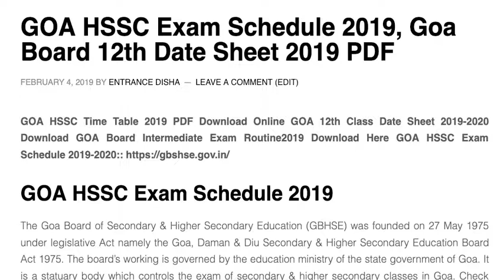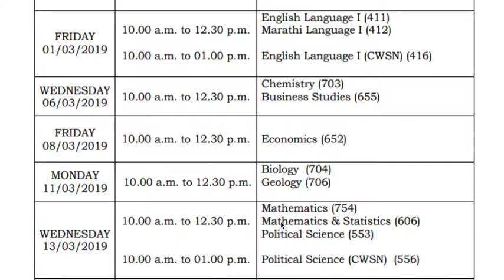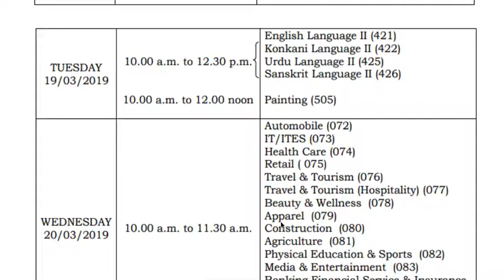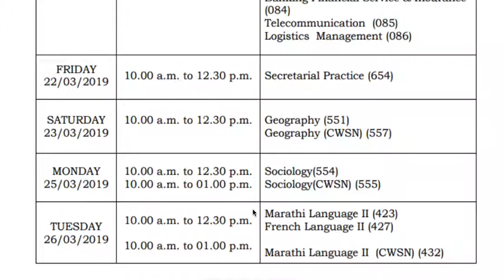GOA HSSC Time Table 2019, गोआ बोर्ड HSSC तिने टेबले 2019